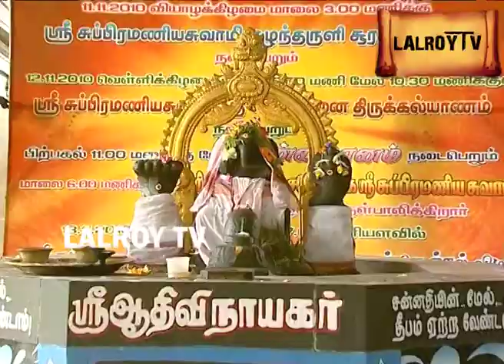சாத்தூர் விஸ்வநாதர் கோயில் | நாக தோஷம் நீங்கும் | ருத்ராட்ச மரம் | Laroy Tv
சாத்தூர் (ஆங்கிலம்:Sattur), இந்தியாவின் தமிழ்நாடு மாநிலத்தில் அமைந்துள்ள விருதுநகர் மாவட்டத்தில் உள்ள சாத்தூர் வட்டம் மற்றும் சாத்தூர் ஊராட்சி ஒன்றியம் ஆகியவற்றின் நிர்வாகத் தலைமையிட நகரமும், நகராட்சியும் ஆகும். இதன் அருகாமையில் எட்டு கி.மீ தாெலைவில் இருக்கன்குடி மாரியம்மன் கோயில் உள்ளது.

கோயில்கள்

சாத்தூரில் ஸ்ரீ வெங்கடாஜலபதி திருக்கோயில், சிவன் கோயில், வழிபாட்டு கரையில் அமைந்துள்ள ஆஞ்சநேயர் கோயில், ஸ்ரீ பத்திரகாளியம்மன் கோவில், மாரியம்மன் மற்றும் காளியம்மன் கோயில், முருகன் கோயில் என பல கோயில்கள் உள்ளன. சாத்தூருக்கு அருகாமையில் அமைந்துள்ள இருக்கன்குடி ஸ்ரீ மாரியம்மன் திருக்கோயில் மிகவும் பிரசித்தி பெற்றது வருடந்தோறும் பல லட்சக்கணக்கான பக்தர்கள் வந்து செல்கின்றனர்.

உருத்திராக்கம் (Elacocarpus Ganitrus Roxb, Rudraksha) என்றழைக்கப்படும் உருத்திராக்க மரங்களிலிருந்து உருத்திராக்க மணிகள் பெறப்படுகிறன. இவை தென்கிழக்காசியாவில் குறிப்பிட்ட சில இடங்களில், ஜாவா, கொரியா, மலேசியாவின் சில பகுதிகள், தைவான், சீனா, தெற்காசியாவிலும் வளர்கின்றன. நேபாளத்தில் அதிகம் விளைகின்றன. அதன் உயர்ந்த மலைகளும், கண்டகி, பாக்மதிகளின் குளிர் தண்ணீரும், மிதமான இதமான சூழ்நிலையும் ருத்ராட்ச மரங்களைச் செழிக்க வைக்கின்றன.உருத்திராக்கம் சமய நம்பிக்கை

உருத்திராட்சம்

உருத்திராட்சம் எனும் உருத்திராக்கம் என்ற பெயர் நேரடிப் பொருளில் சிவனின் கண்களைக் குறித்தாலும், அவருடைய அருளைக் குறிப்பதாகவே இப்பெயர் அமைந்துள்ளது. பகவான் சிவனின் கண்ணீரே உருத்திராக்கத்தின் தோற்றம் என சிவபுராணம் கூறுகிறது. உலகத்திலுள்ள எல்லா உயிரினங்களினத்தின் நன்மைக்காகச் சிவன் பல்லாண்டு காலம் தியானம் செய்தார். தியானத்தினின்று கண்ணை விழித்ததும், சூடான கண்ணீர்த் துளிகள் உருண்டோடின. அவற்றை பூமித்தாய் உருத்திராக்கமாக ஈன்றெடுத்தாள். பல்லாயிரம் ஆண்டுகளாக நல்ல உடல் நலம், ஜபம், சக்தி ஆகியன வழியாகச் சமய ஈடேற்றம், அச்சமற்ற வாழ்க்கை ஆகியன வேண்டி, மனித குலத்தால் உருத்திராக்க மணிகள் அணியப்பட்டு வந்தன.